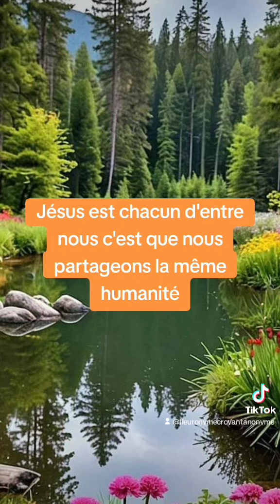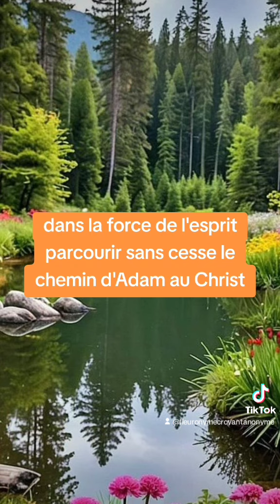🎁 Aujourd'hui au fil des jours je rend Gloire à Dieu en Parole & prière: 2 septembre 2024